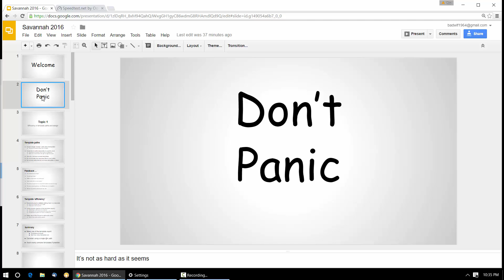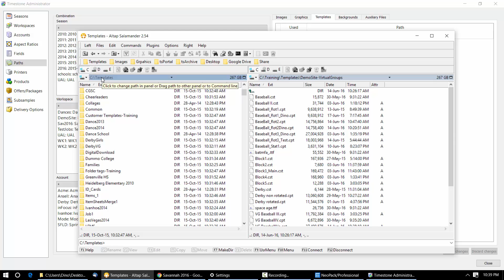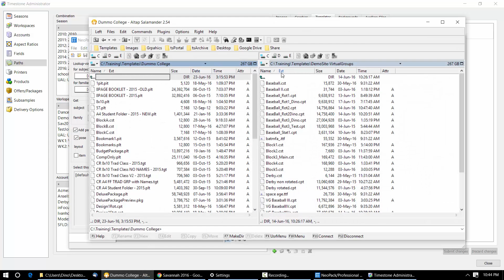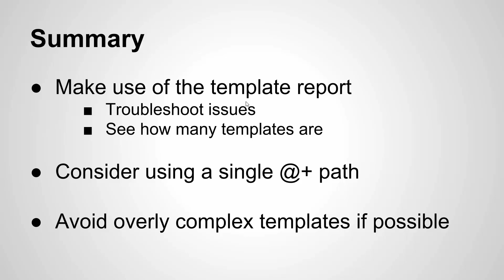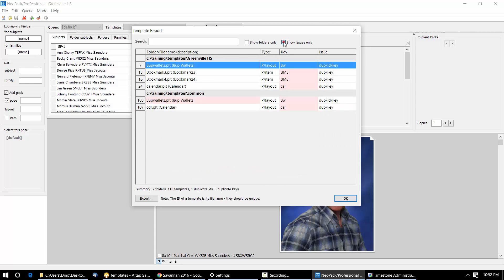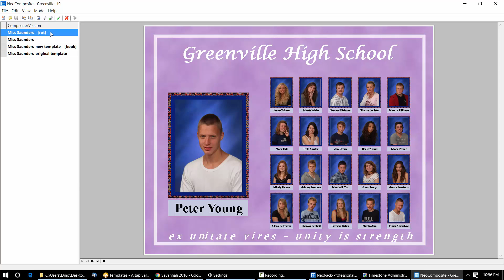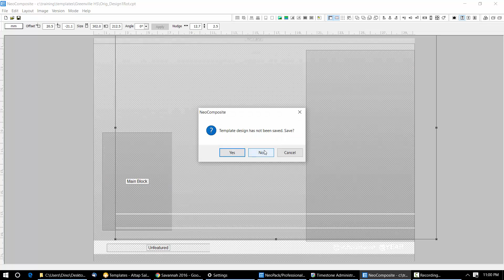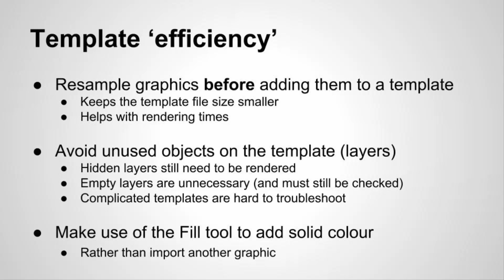Topic1 Template Efficiency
Efficiency in template design and clever use of template paths are possible the biggest determinant of overall performance